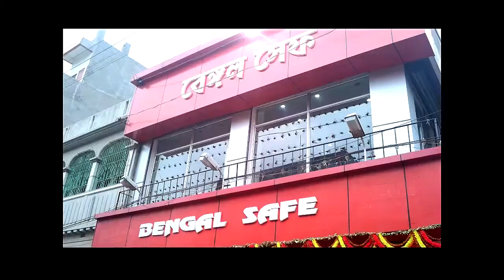জাতীয় এবং রাজ্য প্রতিযোগিতায় জিতেছেন অ্যাথলিট বুল্টি রায় ,নজরে রাজ্য